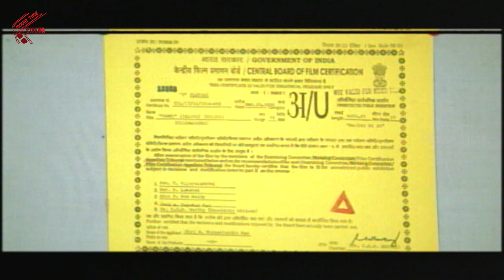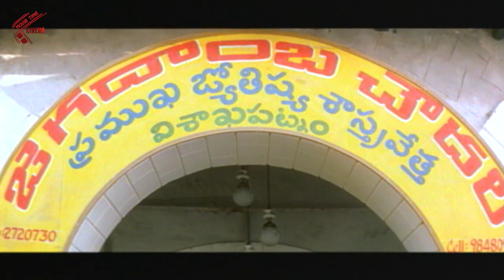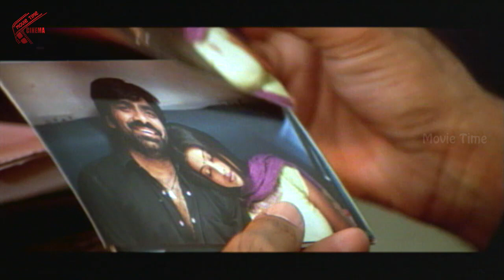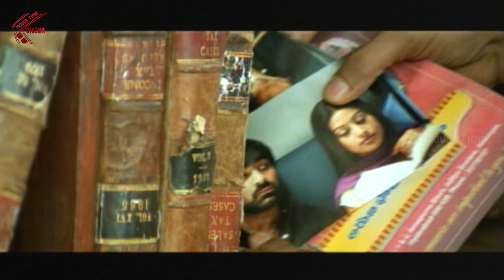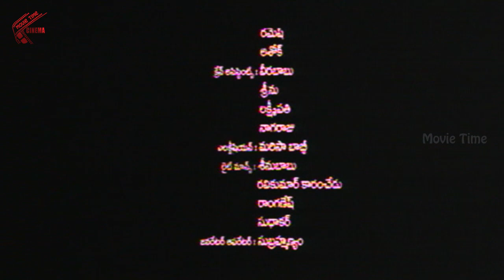Venky Telugu Full Length Comedy Movie | Ravi Teja, Sneha, Ashutosh Rana, Srinu Vaitla, DSP | MTV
Watch Venky Telugu Full Length Comedy Movie | Ravi Teja, Sneha, Ashutosh Rana, Srinu Vaitla, DSP | MTV

Venky is a 2004 Telugu comedy thriller film that released on 26 March 2004 and was directed by Srinu Vaitla and produced by Atluri Purnachandra Rao. Ravi Teja and Sneha played the lead roles. Devi Sri Prasad composed music for the film.Srinu Vaitla's first film.

CAST & CREW:
Directed by Srinu Vaitla
Produced by Atluri Purnachandra Rao
Written by Kona Venkat, Gopimohan
Starring: Ravi Teja, Sneha, Ashutosh Rana
Cinematography: Prasad Murella
Release date: 26 March 2004
Country: India
Language: Telugu

SYNOPSIS:
Venkateswarlu (Ravi Teja) is a wayward youth in Vizag who roams around with his friends Suribabu (Srinivasa Reddy), Ramana (Chitram Seenu) and Bujji (Ramachandra) all the time. One day he - along with his three buddies - accidentally gets selected in police selections. Venky and his friends embark on a journey from Vizag to Hyderabad to join police academy for the training. They however manage to board in sleeper class of Godavari Express without reservation. He falls in love with a co-passenger Sravani (Sneha) aboard the train. Sravani refuses the instant proposal of Venky. He also picks up a row in a state of inebriation with Sravani's father and another girl and threatens them that he would kill them while in a state of drunk. Next morning, surprisingly Sravani's father and a co-passenger are found murdered, but Venky and his friends are not responsible for it. Feared of being blamed, Venky and his friends run away to the Hyderabad Police Academy, which is run by Yogendra Sharma (Ashutosh Rana).

There, in a TV Channel, it is reported that four guys killed two passengers in the Godavari Express. To avoid suspicion, they go to Yogendra Sharma's room and change their date of entry. But they hide under a table only to know that the murders were done by a hired killer by Yogendra Sharma, but their main objective was to kill Sravani. They overhear Yogendra Sharma instructing the killer to kill Shravani that night. During the supposed night, Venky escapes from the Field Craft training and goes to rescue Sravani. He, after rescuing Sravani, shifts her to an old bungalow near the Police Academy and asks her to save herself, though not relying on him. Sravani believes Venky's words and a small feeling of love buds in her, which she confesses to Venky on her birthday.

Later, on the directions of Venky, Sravani makes a call to Yogendra Sharma which leads to the discussion of a video cassette. Venky hurts the phone thus ending the call while the murderer fails to kill Sravani. Meanwhile, D.C.P. Bharath (Bharath), who is a friend of Yogendra Sharma and the Police Officer dealing the Murder Mystery, tells to Yogendra that a Camera was found in that Compartment in which some photos of the suspects were taken. Venky hears this and steals those photographs and replaces them with some other photos as the originals contain Sravani and Venky's Gang. In those photos, he observes that G.K. Gajala (Brahmanandam) is a thief who might have robbed the camera that contains the video footage. He goes to get the camera on a holiday but is cheated by Gajala.

Meanwhile, Yogendra Sharma Inspects the Rooms of the Cadets and finds the original photos in Venky's Room and releases a press note that the four (Venky and his friends) are the murderers. Yogendra Sharma is then called by Gajala to receive the camera in return for an amount of R500,000, but Venky takes the camera by force and he goes to Sravani's friend's house along with Sravani and his friends. There they find out that Sarat Kumar I.P.S. (Ahuti Prasad) was murdered by Yogendra Sharma in order to save himself from a fake naxallite encounter after seeing the cassette. Later Sravani recalls that her father made a call to Yogendra Sharma, telling that he was the witness of the murder of Sarat. But after knowing that he talked to the murderer himself, he escaped along with Sravani and boarded a train. Due to change in seats, Sravani didn't die but the co-passenger was killed. Though having concrete evidence, he can't give it to D.C.P. Bharath as he is a friend of Yogendra Sharma. Thus they seek the Governor’s Appointment.

Watch The Movie For Climax

Welcome to Movie Time Video you will find one of the largest selection of south indan Movies !! Enjoy Watching the best of our Latest and blockbuster hits only in our official YouTube page. From Various Genres Like latest Telugu HD Movies,Full Movies,MTV Movie Scenes, Telugu Comedy Scenes, Top Artists movies, i.e.,ANR, NTR , Sridevi,Nagarjuna,Venkatesh, Mega Heroes etc.,
Enjoy the Blockbuster Telugu Movie Scenes & More everyday.